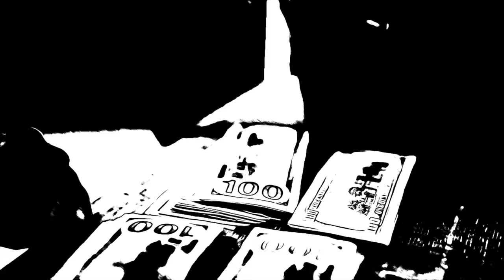Meek Mill Type Beat - Deep Dreamin (2021)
Looking To Purchase Derrty Angels Clothing?? (LINK BELOW)